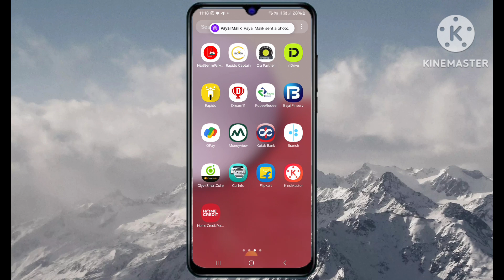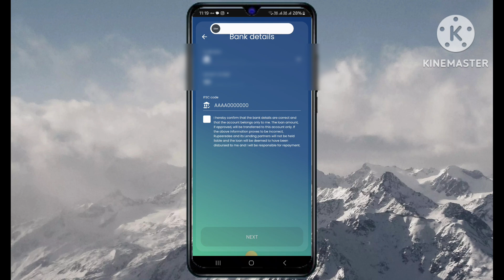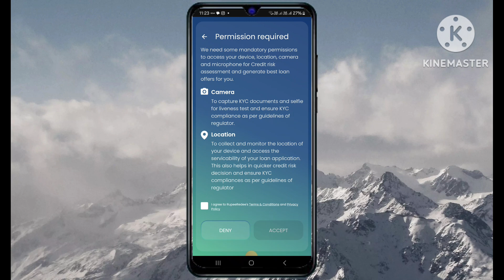Rupeeradee Loan 2023 | Rupeeradee Se Loan Kaise Le | Rupeeradee app se loan kaise le 2024